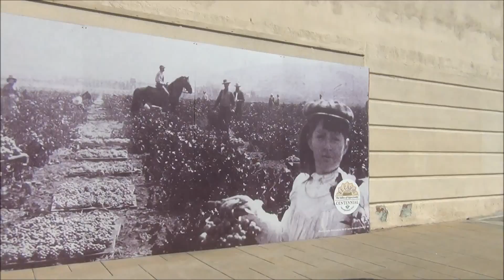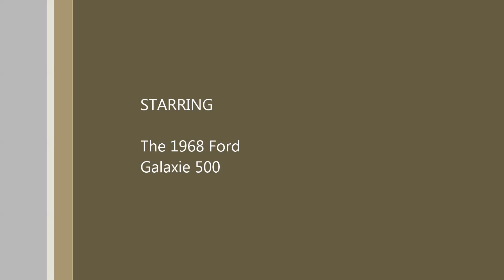Cruising Downtown El Cajon Ca.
Cruising in The 1968 Ford Galaxie and listening to The Doors on the radio.
(An Unoffical Charles Claar Video)